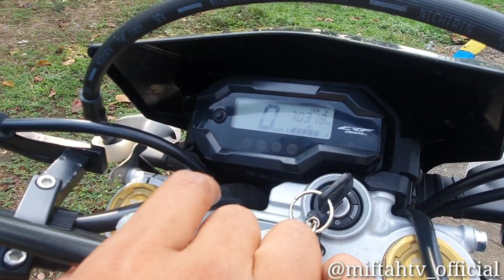Cuma 2 jt rivew honda CRF 150L ,modifikasi supermoto😍